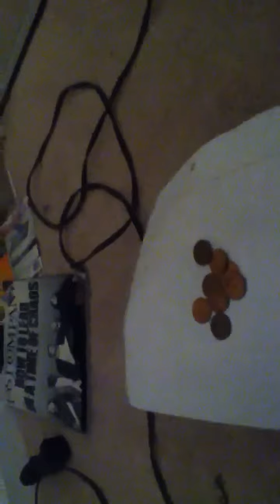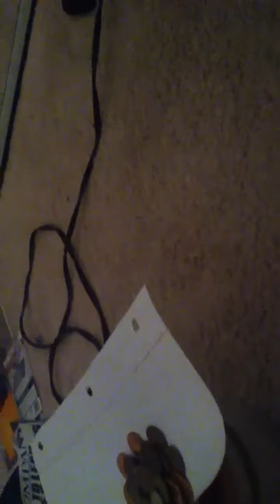Penny quarter challenge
Seeing how many penny's and quarters a piece of paper can hold